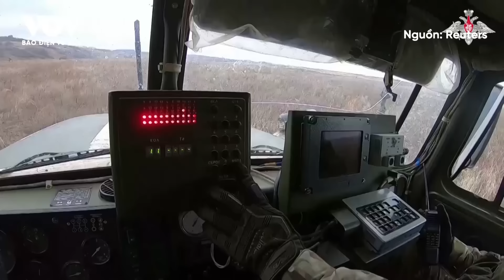Đức gấp rút gửi hệ thống phòng không Patriot cho Ukraine | Báo Điện tử VOV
Báo Điện tử VOV | Đức thông báo chuyển khẩn cấp một hệ thống tên lửa phòng không Patriot cho Ukraine trong bối cảnh Kiev đang thiếu trầm trọng khí tài để đối phó với các cuộc tấn công của Nga.

37 Bà Triệu, Hoàn Kiếm, Hà Nội, Việt Nam